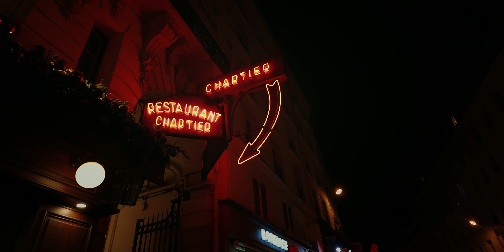🇫🇷 PARIS | The City Of Light | A7SIII Cinematic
Some highlights of my recent trip to Paris, the City of Light. 🇫🇷

Gear:
-DJI RSC2